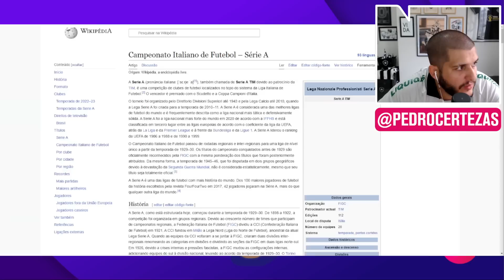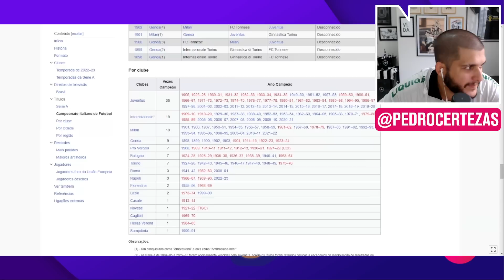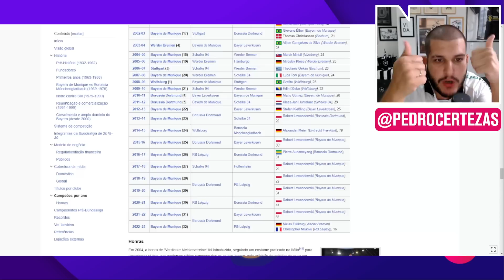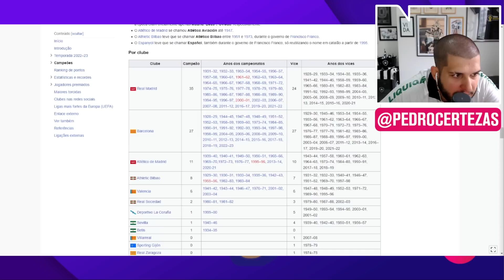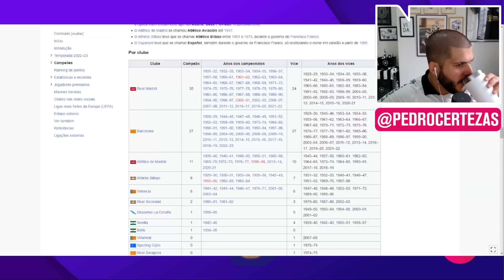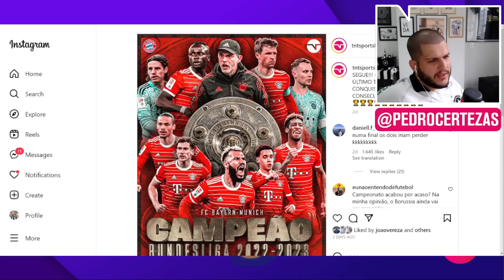CERTEZAS DETONA A BUNDESLIGA E PERDE A LINHA COM A PIPOCADA DO DORTMUND! | CORTES TNT SPORTS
Certezas ficou maluco com a falta de competitividade na Bundesliga!